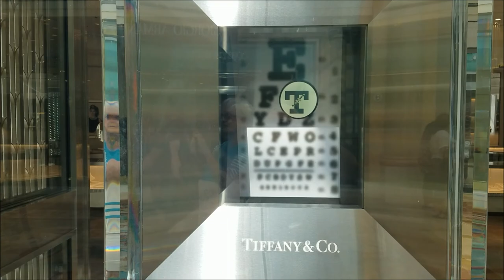Full Time RV Life: Walking the Las Vegas Strip, Caesars Palace, Treasure Island, Flamingo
We spent a few hours on the strip.. It was Nancy's first time to go. I love looking at  the different casino designs and themes. Ready to leave Vegas for our next venture, Arizona.